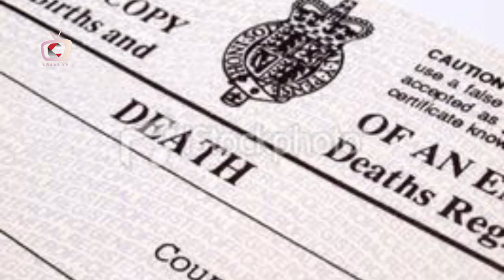FAHAMU TARATIBU ZA MIRATHI....